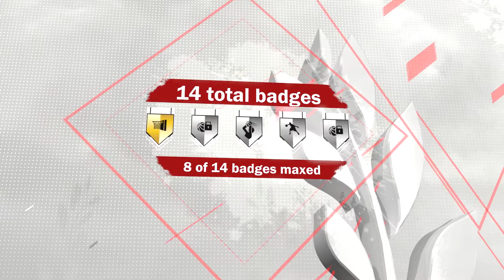NBA 2K18 Jordan Brand Signature Shoe Commercial